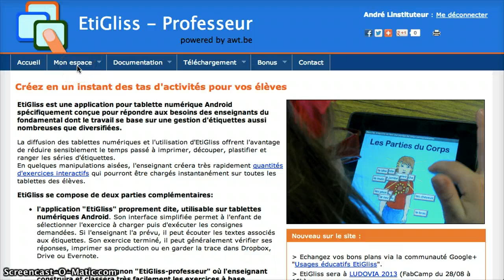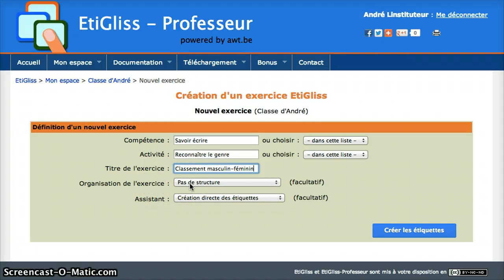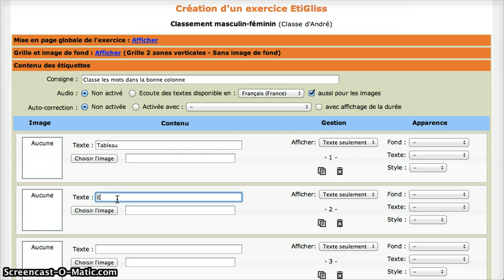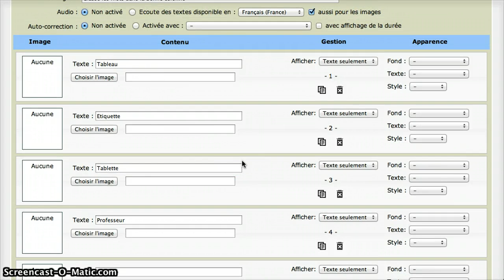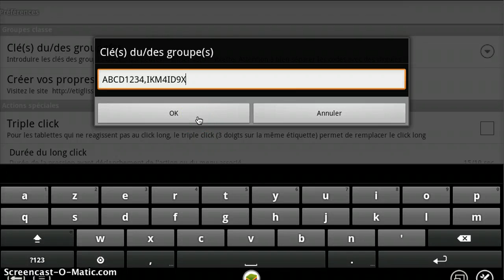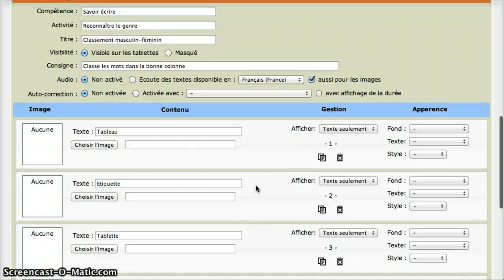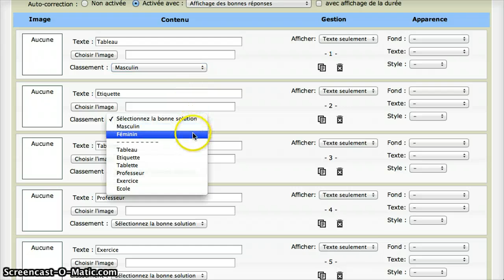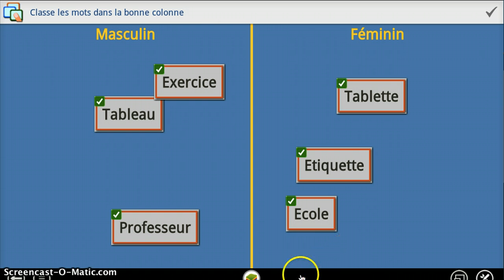Tuto 1 : Créer mon premier exercice EtiGliss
Ce tutoriel montre comment créer, avec l'interface du professeur, un exercice simple puis comment configurer la tablette Android pour l'utiliser.